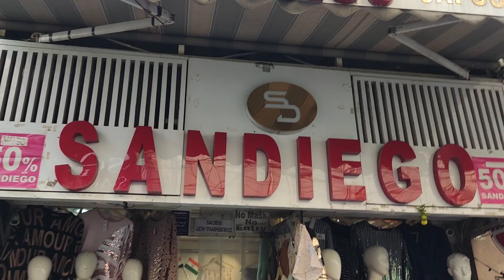Finally itni mehnat k bad new jeans 😂😂 mili😂